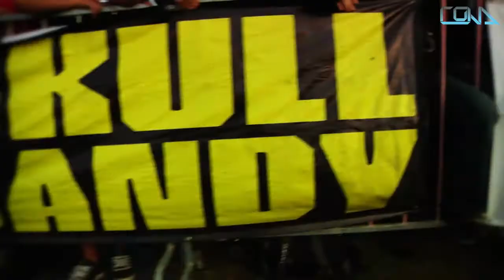Quicksilver contest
Quicksilver skate challenge at Ljubljana's skate park.
Recorded by Andro Kajzer & Matej Lavka.
Edit by Andro Kajzer.